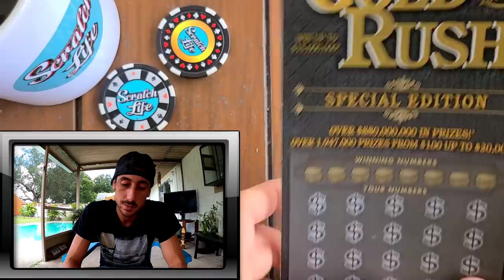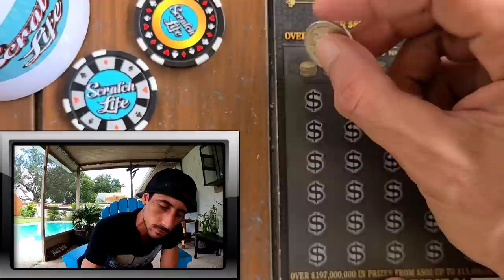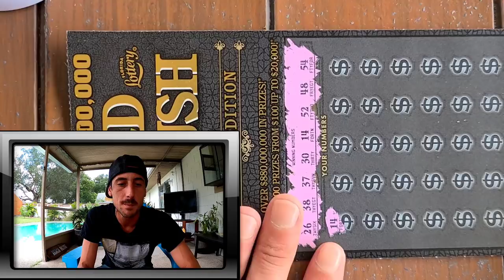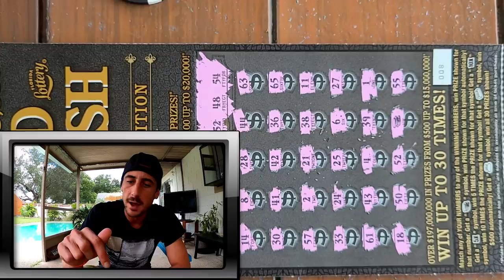Right Off The Bat BOOYAH!!!🔥🚀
Bought a $30 Goldrush Special Edition scratch off ticket from the Florida Lottery and Won!